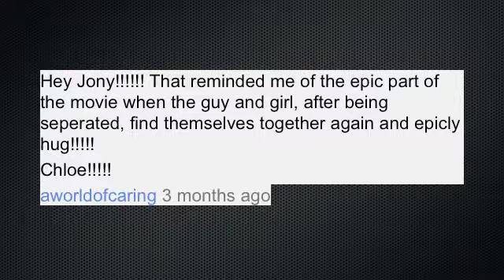"Quantum Uke" animation: Epic Hug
Long ago... I made a video and got some responses from it so i decided to make a music video type thing using one of the comments to base it off of... enjoy.